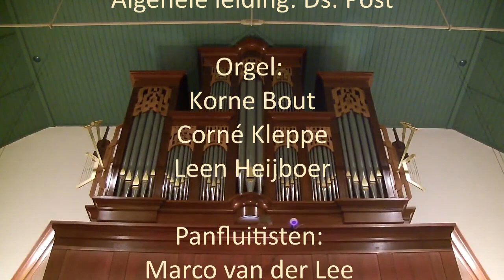Muzikaal en meditatief advent moment 19 dec 2020. Hervormde Gemeente Sint Annaland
Muzikaal en meditatief moment Hervormde gemeente Sint-Annaland D.V 19 December 19.30 uur.

Algehele leiding Ds. Post

Orgel: Korne Bout, Corné Kleppe en Leen Heijboer.

Panfluitisten: Marco van der Lee, Rianne Timmerman.

Mannenkoor Dev: Rien Filius, Piet Mosselman,
Coerd Priem, Jan van Dijke.
Dirigent: Jan Luteijn
Organist: Leen Heijboer

Programma:

Mannenkoor Dev:
- Stille nacht.

Opening en meditatie Ds. Post.

Orgel (Korne Bout) en panfluitisten:
- Kerstmedley van:
Gloria in excelsis deo & Hoor, de Eng'len zingen d'eer
- Kerstmedley van: Sanctus & Kerstlied van Luther.
Op U mijn Heiland blijf ik hopen.

Mannenkoor Dev:
- Het was nacht in Bethlehem dreven.
- Herders bij de kudde.
- Stil in die nacht

Orgelimprovisatie Corné Kleppe: Eer zij God in onze dagen.

- Daar is uit 's werelds duist're wolken
- Midden in de winternacht

Allen: Ere zij God.

Sluiting: Ds. Post.